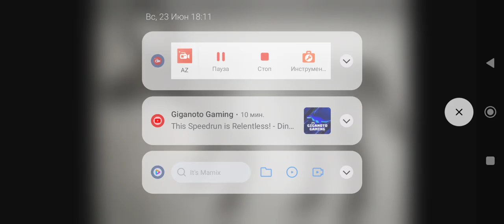Sound Effects-Water Beefalo